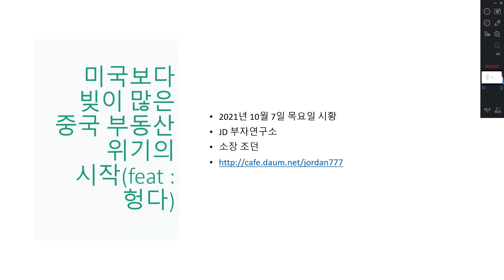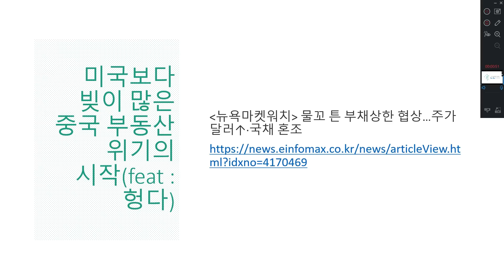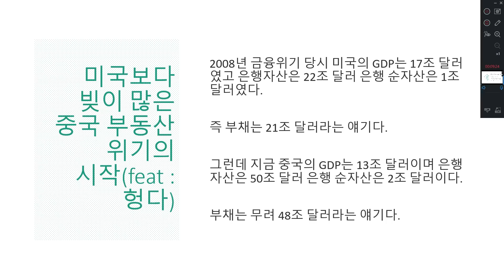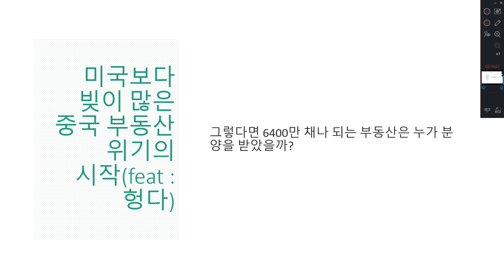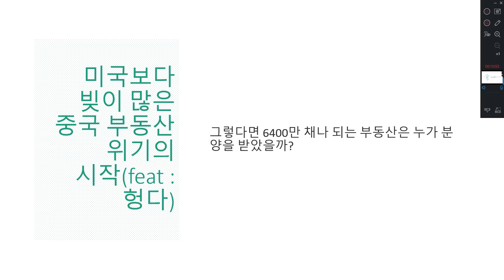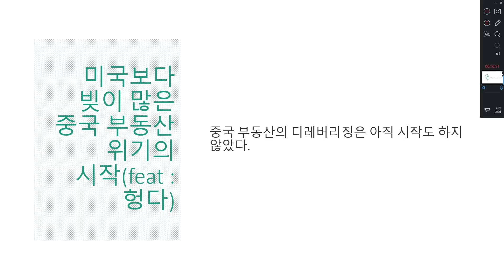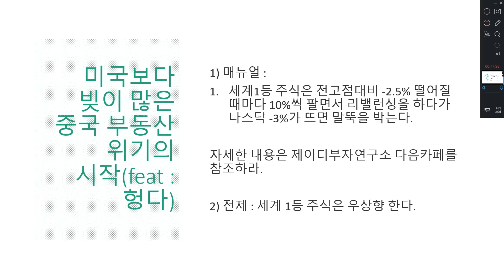미국보다 빚이 많은 중국 부동산 위기의 시작